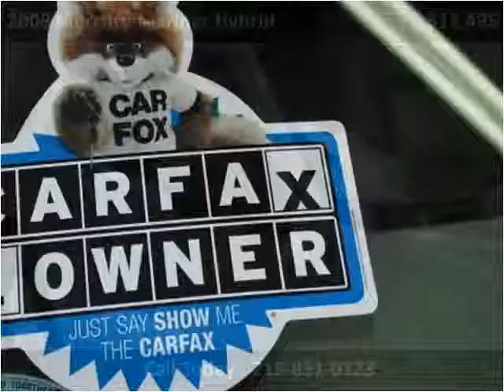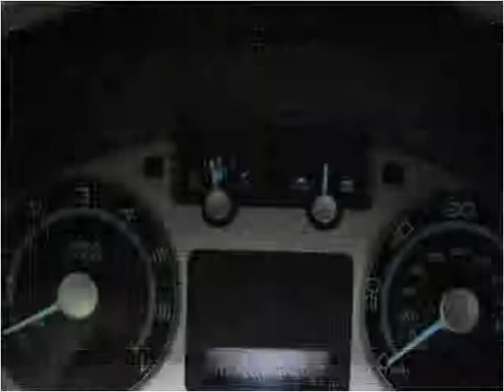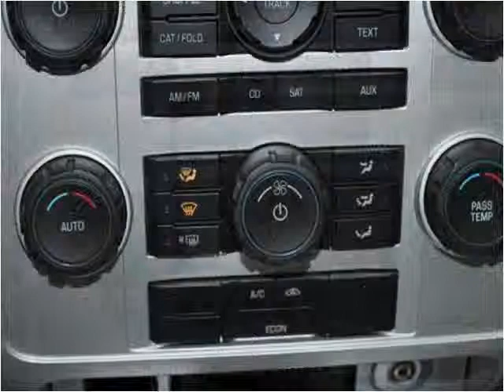2008 Mercury Mariner Hybrid Used Cars Philadelphia PA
This 2008 Mercury Mariner Hybrid is available from Empire Motors Auto Sales.